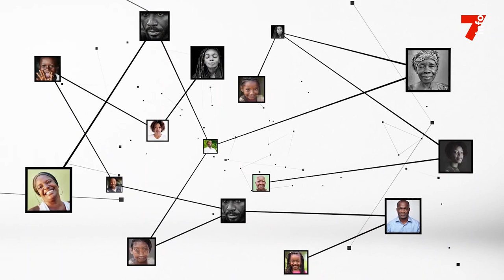François Quesnel : "Les entreprises sans accompagnement financier ont du mal à se développer"